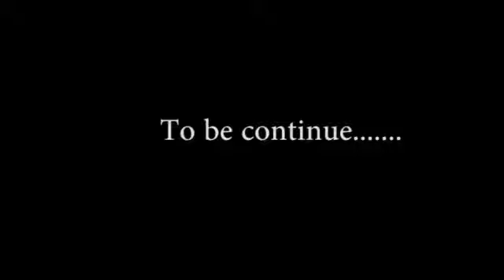Iya ibadan at it again